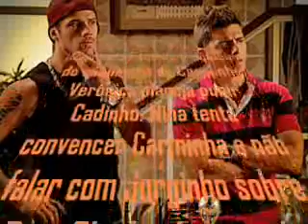Avenida Brasil Vejam o que vai acontecer hoje 17-05 na novela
Confira os 2 trailers  Carminha O Filme entendam o porque

Avenida Brasil Rede Globo: resumo dos próximos capítulos

No capítulo 046, quinta-feira, 17 de maio -- Carminha se enfurece com a demora de Nilo. Nina serve um belo jantar a Nilo e aceita pagar por seu silêncio. Carminha fala para Max que está com medo do que Rita possa estar armando contra ela. Janaína se enfurece com Lúcio ao chegar em casa e encontrar uma festa. Nina pega com Lucinda o dinheiro do sequestro de Carminha. Verônica planeja punir Cadinho. Nina tenta convencer Carminha a não falar com Jorginho sobre Rita. Olenka desiste de desmascarar Silas para Monalisa. Suelen vê Ramon. Leandro, Diógenes e Iran se surpreendem ao não encontrar Suelen em seu acampamento debaixo da marquise. Nilo expulsa Carminha de sua casa. Carminha pede para Max falar com Nilo. Betânia ajuda Nina a encaixotar suas coisas. Carminha pergunta para Jorginho se Rita falou alguma coisa sobre ela.